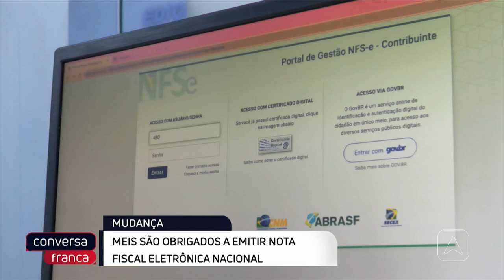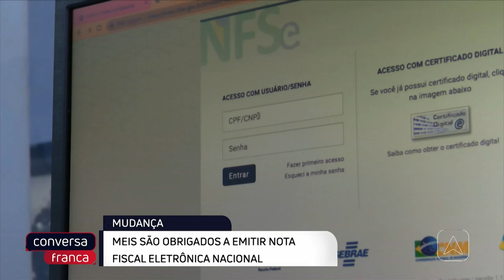MEIS são obrigados a emitir nota fiscal eletrônica nacional